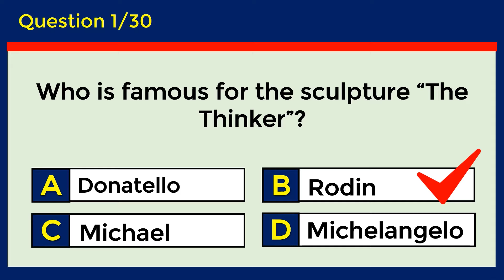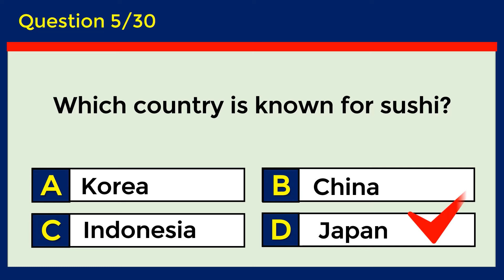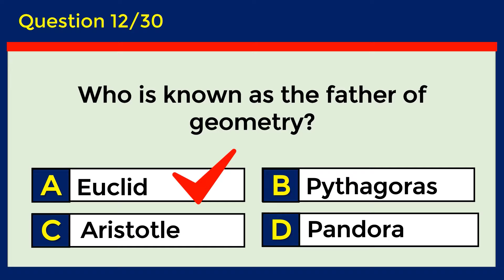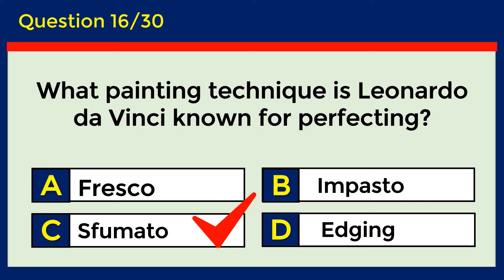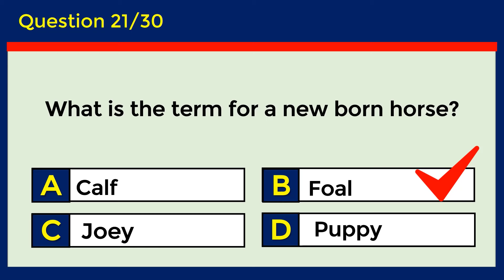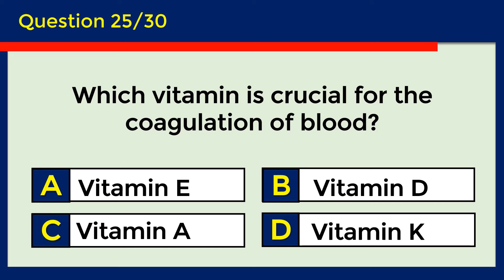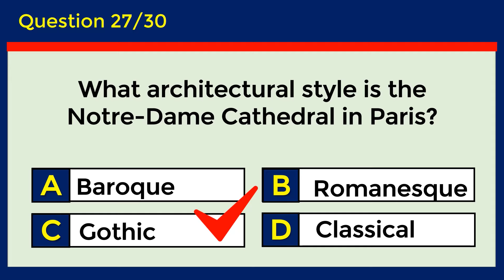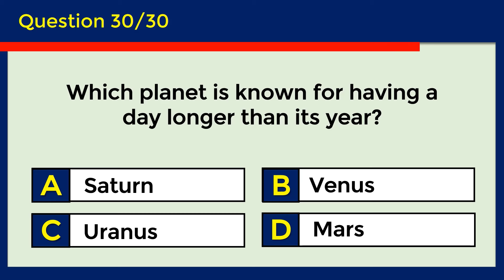How Good Is Your General Knowledge? Take This 30-question Quiz To Find Out! challenge 44